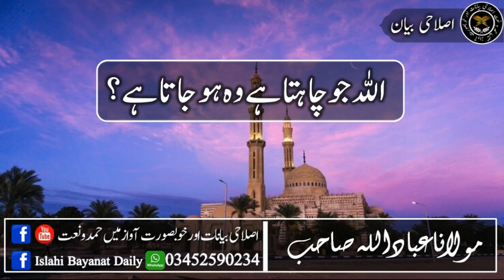Allah Jo Chahta Hay Who Ho Jata Hay Molana Ibadullah Sahabاللہ جو چاہتا ہے وہ ہو جاتا ہے؟ مولانا عب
Allah Jo Chahta Hay Who Ho Jata Hay_ Molana Ibadullah Sahab

اللہ جو چاہتا ہے وہ ہو جاتا ہے؟

مولانا عباداللہ صاحب